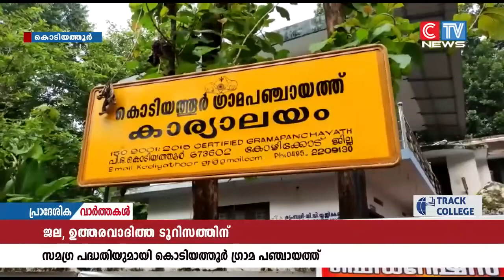ജല, ഉത്തരവാദിത്ത ടൂറിസങ്ങൾക്ക് സമഗ്ര പദ്ധതിയുമായി കൊടിയത്തൂർ ഗ്രാമപഞ്ചായത്ത്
ജല, ഉത്തരവാദിത്ത ടൂറിസങ്ങൾക്ക് സമഗ്ര പദ്ധതിയുമായി കൊടിയത്തൂർ ഗ്രാമപഞ്ചായത്ത്. പദ്ധതി നടപ്പാക്കാൻ സഹായമഭ്യർത്ഥിച്ച് ജില്ല ടൂറിസം പ്രമോഷൻ കൗൺസിലിനും ടൂറിസം മന്ത്രിക്കും ഗ്രാമ പഞ്ചായത്ത് അധികൃതർ നിവേദനം നൽകി.